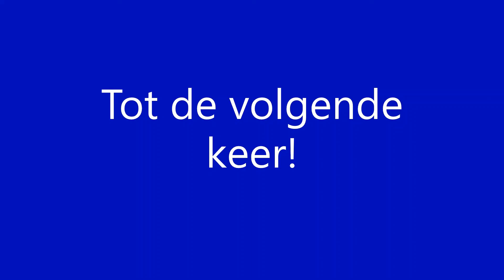BLS Vectron met containers richting Duitsland t.h.v. Hardinxveld-Giessendam [29-7-2020]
BLS Vectron met containers richting Duitsland. Gefilmd t.h.v. Hardinxveld-Giessendam [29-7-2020]
BLS Vectron with Containers towards Germany. Filmed at Hardinxveld-Giessendam [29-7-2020]